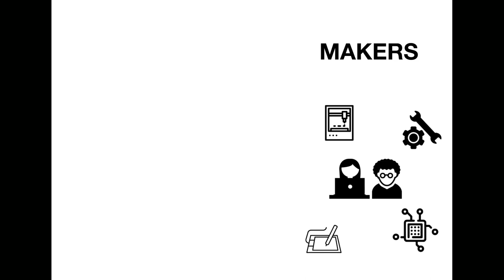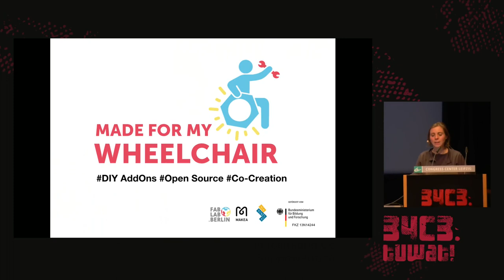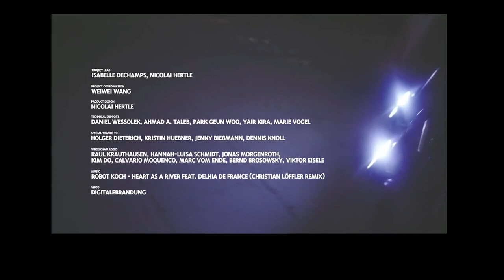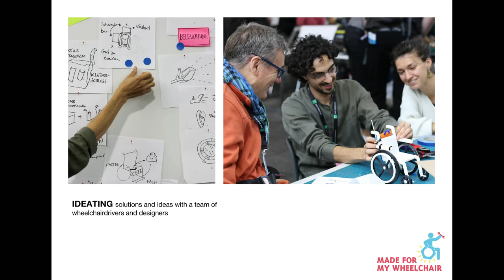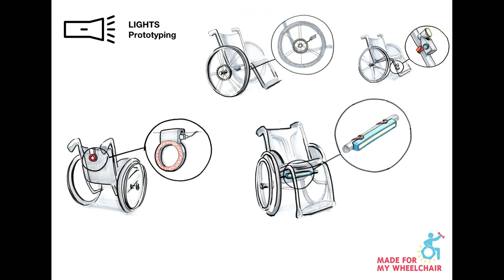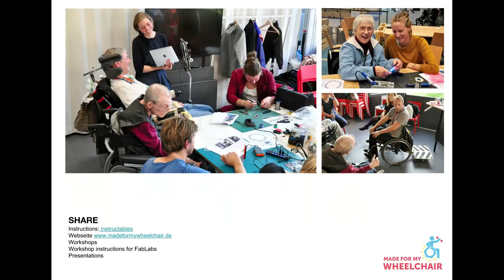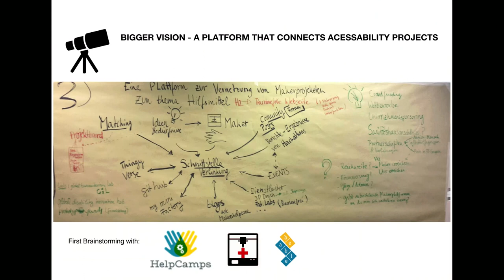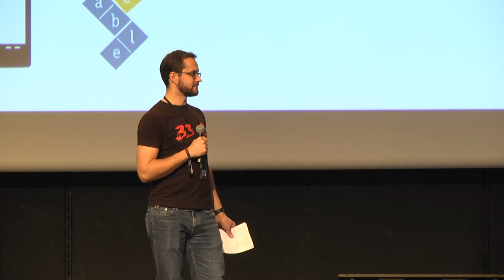34C3 - Making Experts Makers and Makers Experts - deutsche Übersetzung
Over the past year, we have been developing open source wheelchair add-ons through user research, ideation, design, prototyping and testing. We present the outcome and insights from the process.

Daniel Wessolek Isabelle Dechamps